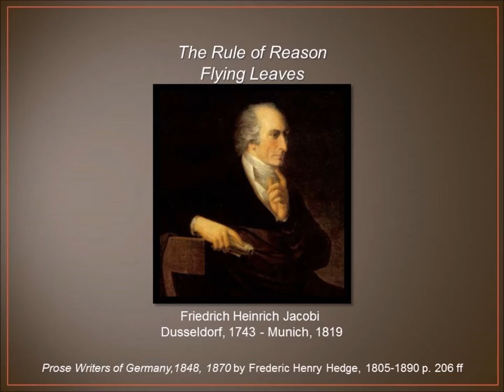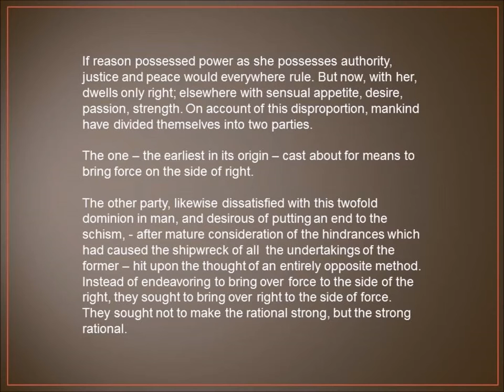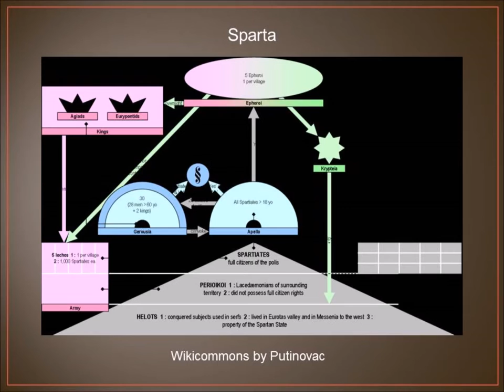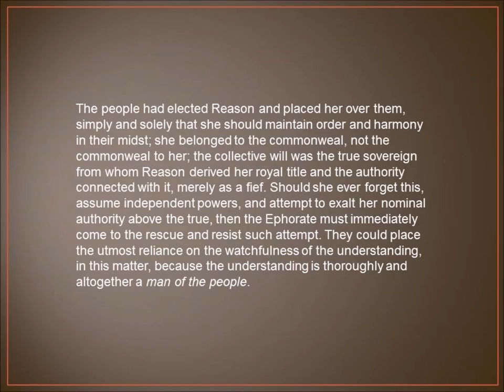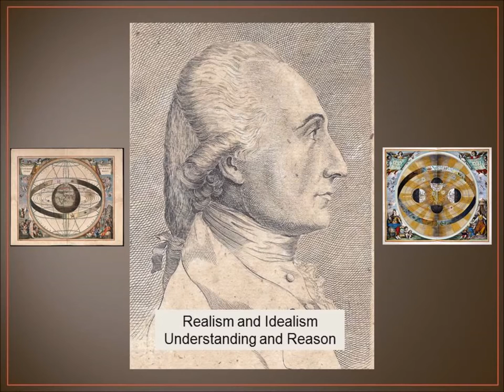The Rule of Reason by Friedrich Jacobi 1743-1819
Friedrich Heinrich Jacobi was an individual who wrote against the Enlightenment idea of putting everything under the jurisdiction of Reason. This is his analogy of how it might work with a good safeguard from Understanding. Jacobi lived in Germany from 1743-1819.